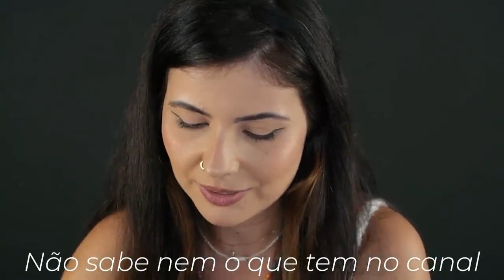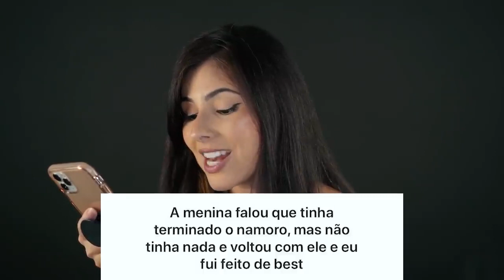um vídeo para quem já foi FEITO DE TROUXA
Vamos parar de ser trouxa, vamos? 🤡 hahahah